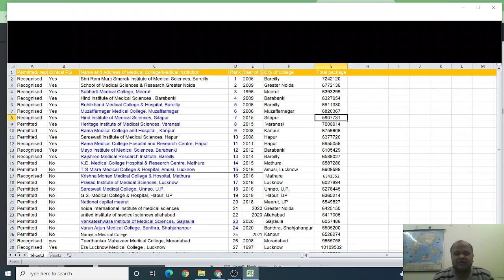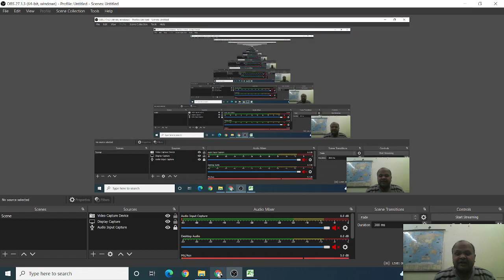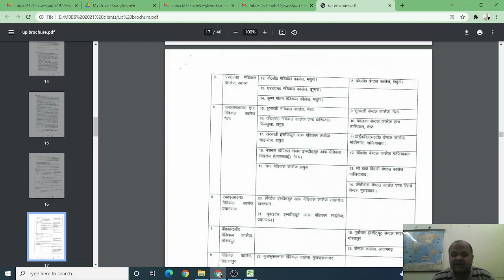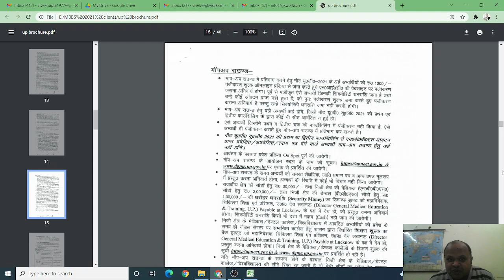UP MBBS 2021 admission process for Rnd 1.Security refund & seat resignation rules! MopUp eligibility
UP MBBS 2021 admision process for Rnd 1.Security refund and seat resignation rules!MopUp eligibility